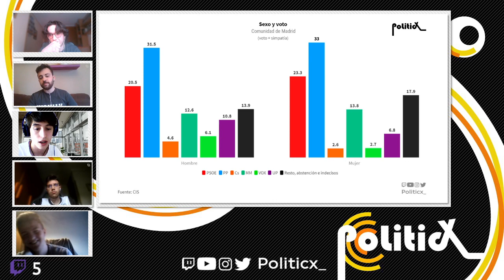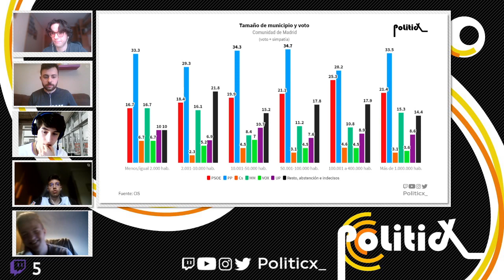DESTACADO: Politicx_ 1x10 | La influencia de distintas variables sociodemográficas en el voto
Analizamos detalladamente el barómetro prelectoral del CIS sobre las elecciones del 4M (el voto y la relación con distintas variables sociodemográficas, la movilización de los partidos, las transferencias de voto, etc.) como también las últimas encuestas de la semana.

INSTAGRAM Puedes donar y por ende contribuir a este proyecto llamado PoliticX_ a través de este enlace o sino directamente por PayPal Del mismo modo, ya os agradecemos que estés aquí e interactuéis con nosotros porque eso también es otra forma de ayudarnos :)